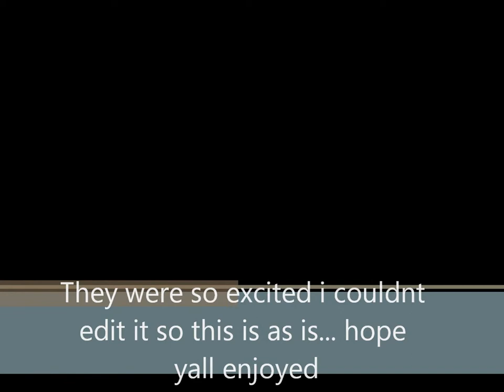Ky nd Kay Gangnam Style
The girls really enjoyed making this video